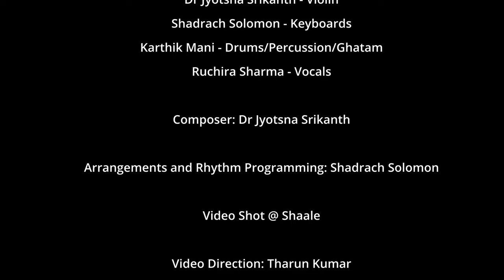Motherland by Jyotsna Srikanth Project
A tribute to the motherland-INDIA on the joyous occasion of 'Azadi Ka Amrit Mahotsa' 75 years of Independence to the country'

Credits

Dr Jyotsna Srikanth - Violin
Shadrach Solomon - Keyboards
Karthik Mani - Drums/percussion/ghatam
Ruchira Sharma - Vocals

Composer: Dr Jyotsna Srikanth

Arrangements and rhythm programming:
Shadrach Solomon

Video Direction: Tharun Kumar

Editing: Deepak VC

Shot at: Shaale

Produced by
Theme Creations